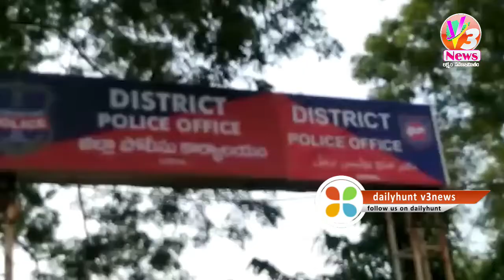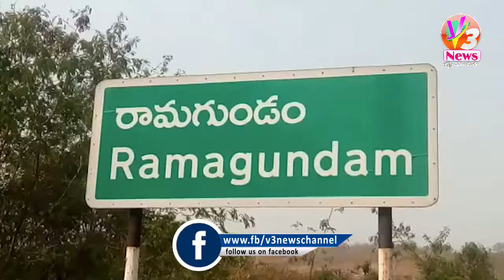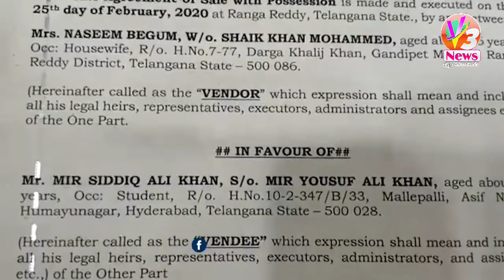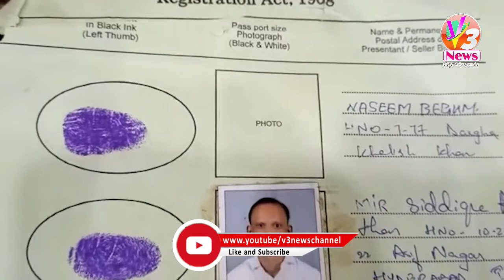3 PM BULLITEN || 21-10-2022 || V3 NEWS || V3 NEWS LIVE